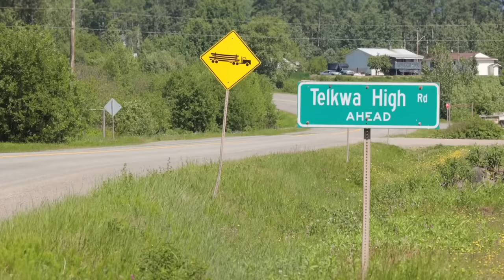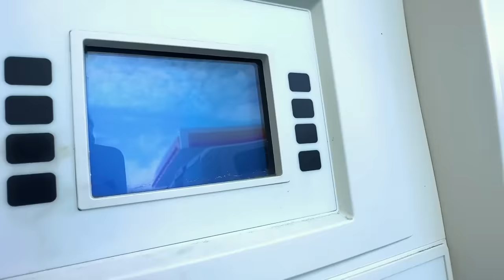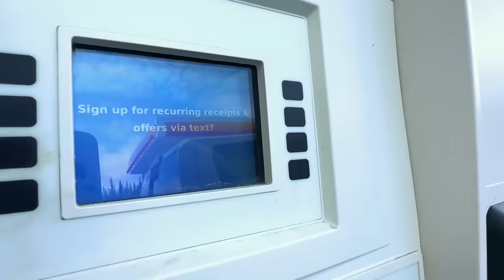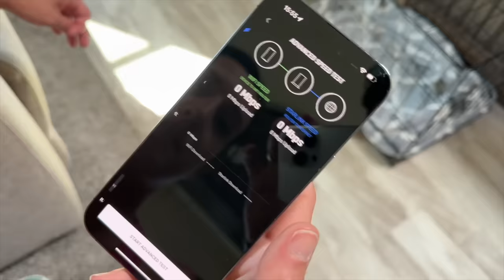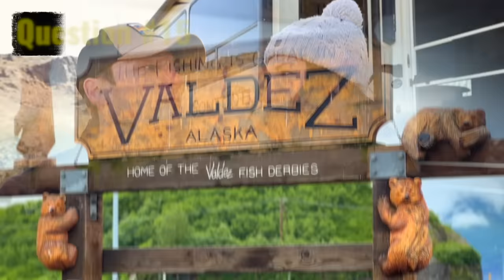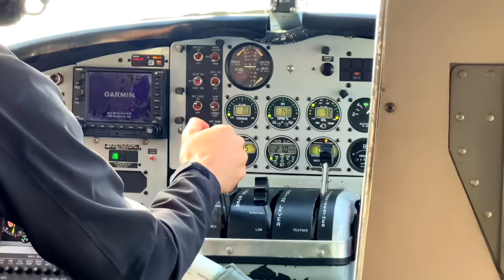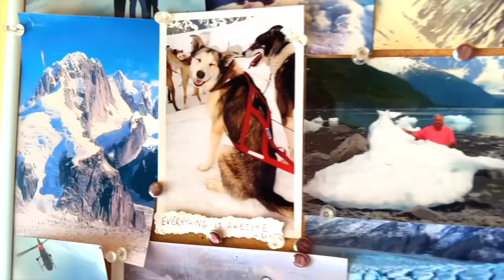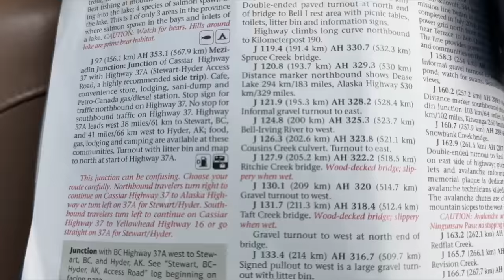20 Honest Truths We Wished We Knew Before RVing to Alaska (RV Travel)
RVing to Alaska can be scary with so many concerning questions. Do you need RV camper upgrades? Do you need to make RV park reservations? How well does an RV travel on the roads in Alaska?

We spent an entire summer in Alaska traveling full-time in our RV and we have some brutally honest answers for you today. These are the top 20 questions we wish we had known about before planning our RV trip to Alaska!

RV LIFE Trip Wizard - RV Trip Planning & GPS

*Playlists You'll Enjoy Watching*

*Timestamps*

00:00 Intro
00:23 Best Highway to Travel?
01:12 Rent an RV or Use My Own?
01:48 Canada Drive: Time Needed?
02:37 RV Park Reservations: Really?
03:39 Do I Need to Caravan to Alaska?
04:28 What Spare Parts Do I Need?
05:52 Alaska Campgrounds: Quality?
06:53 How Bad Are the Roads?!
08:30 What Upgrades Do I Need?
09:53 Best Boondocking Spots?
10:34 Concern for Bears?
11:26 Running out of Fuel?
12:16 Internet and Cell Service?
12:41 Best Time of Year?
13:02 Top Destinations to Visit?
13:58 Denali Mountain: Difficult?
14:52 How Bad are Mosquitoes?
15:42 Best Excursion in Alaska?
16:39 Top Resource Guides?
17:59 How Much Did It All Cost?

_A large influence on this series has come from content creators like Kara and Nate or Matt's Off Road Recovery. The style of this video is also similar to Keep Your Daydream or Changing Lanes in parts._

🏡 Boondockers Welcome
Save 10% with our code: HANKS21

🍷 Harvest Hosts
Save 15% with our code: THANKSHANKS

If you are or represent the copyright owner of materials used in this video and have a problem with the use of said material, please contact us via my email in the "about" page on our channel.

We are not RV experts and these opinions are only intended to show what methods we use when it comes to RV Living. Do not use this information as professional advice.